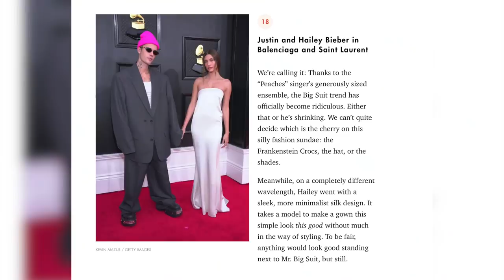Talking About Our Baby Making Journey